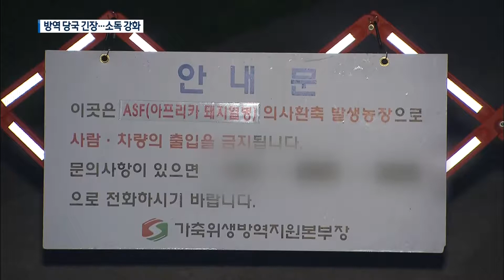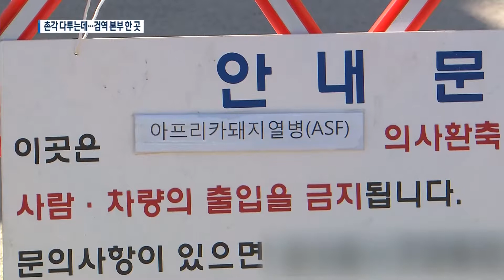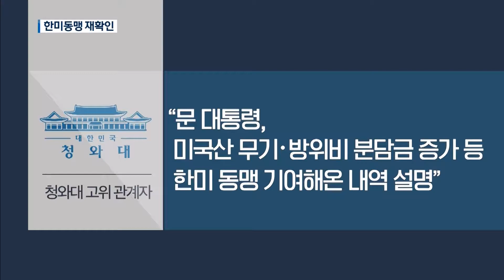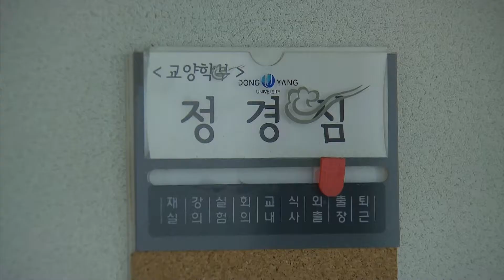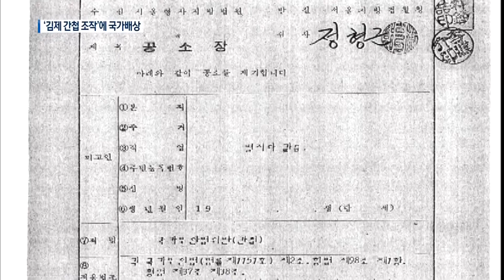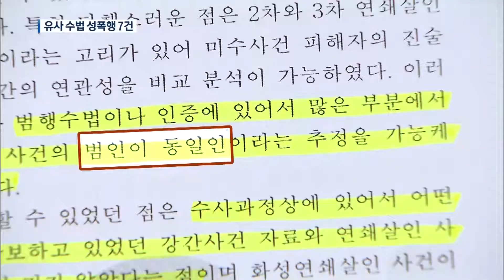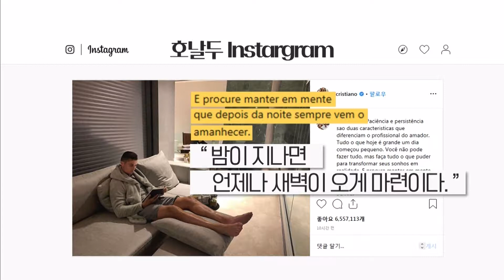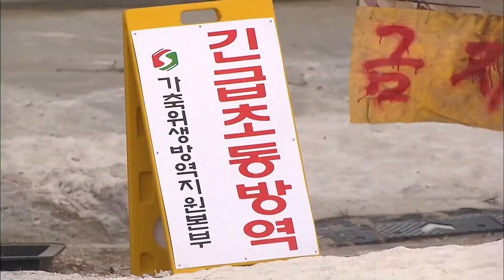9 24 19 KBS News 9